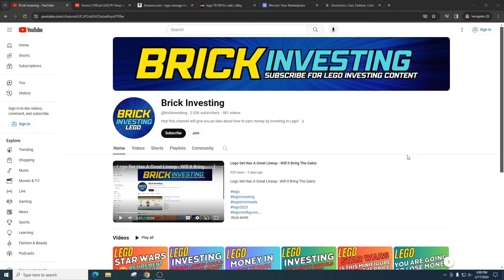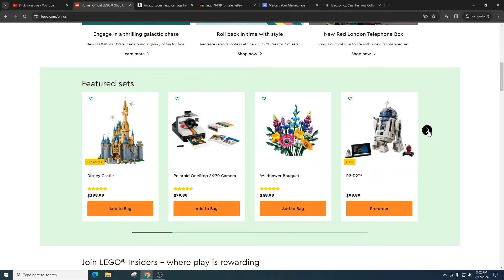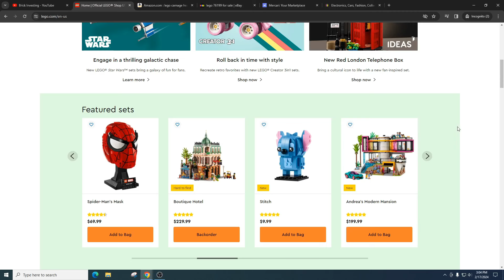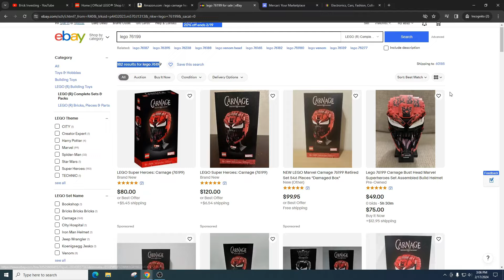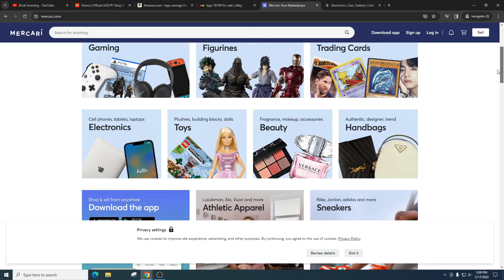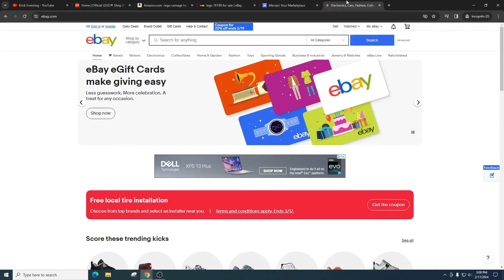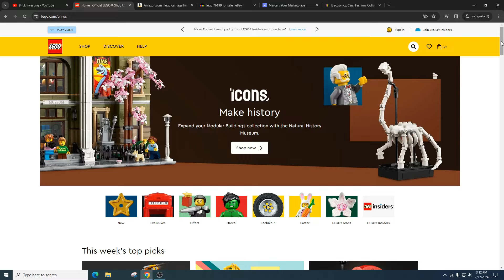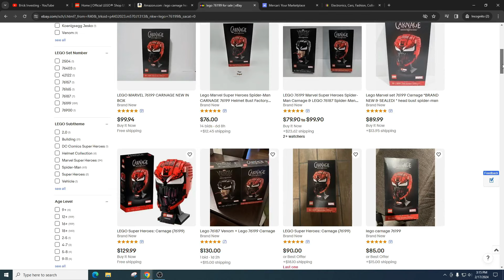Lego Sellers Are Being Hit Hard On Amazon